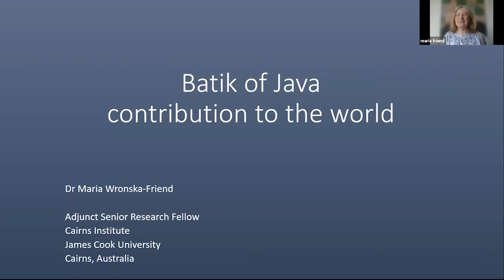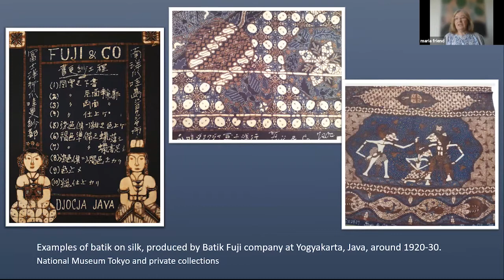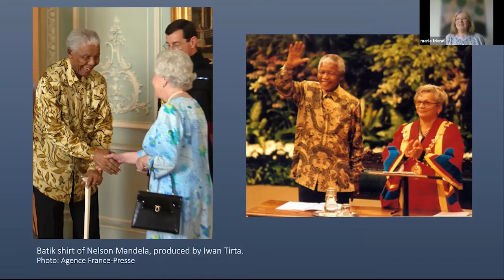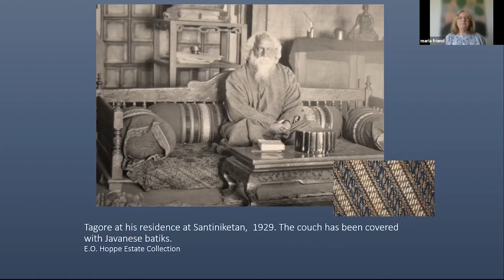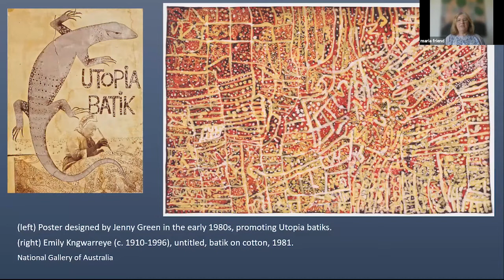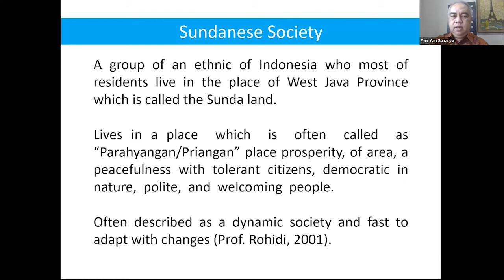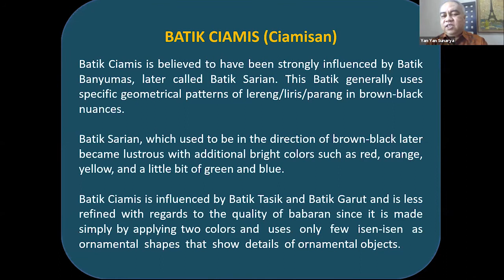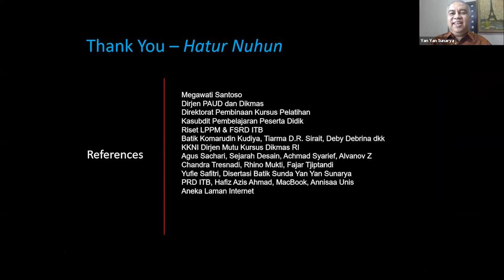Sustainability of Batik as Indonesia`s Heritage